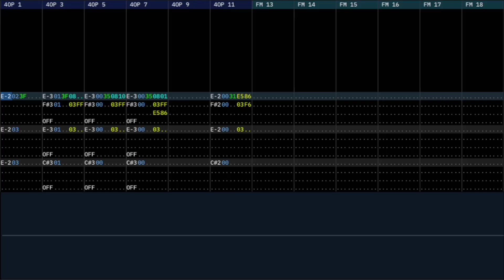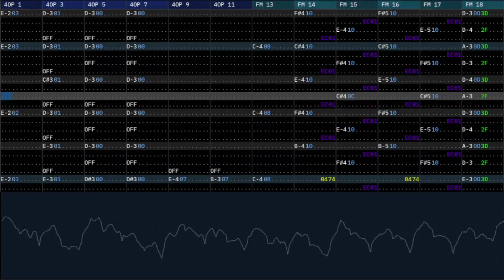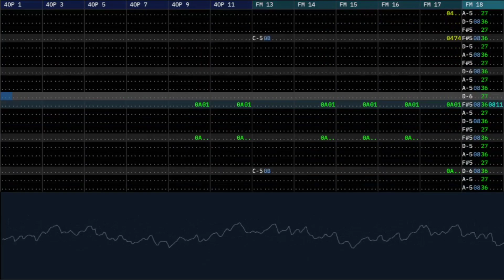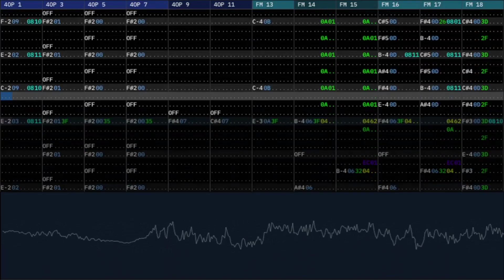Fight and Flight - Rivals of Aether (OPL3 4OP)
Original by: Flashygoodness

Fight and Flight from Rivals of Aether on the OPL3, covered using Furnace Tracker. Inspired by Weeppiko's outstanding OPL3 music, which you can also find here on youtube.